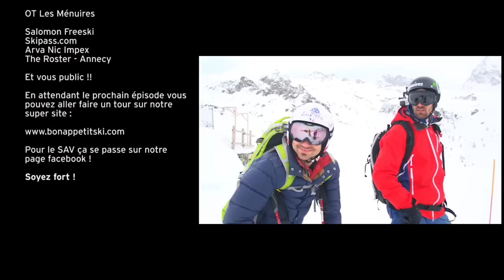EP5S4 - Bon Appétit - Les torchons et serviettes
Bon App se devait un jour d'inviter de vrais skieurs alpins, c'est chose faites !

On a embarqué Thomas Frey et Victor Muffat-Jeandet au fin fond de la vallée d'Aoste, histoire de voir ce qu'ils valaient en dehors d'un stade !

On se voit au prochain épisode !